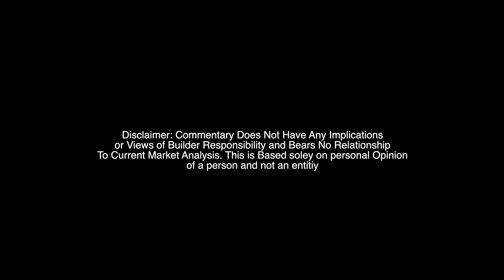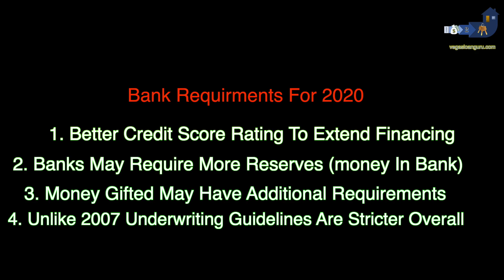2020 Housing Market Crash Coming, Or is it?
#2020 Housing Market Crash
Housing Market Crash
Economic Crash

Dan French
Loan Officer
NMLS# 369115

Dan French
VP of Mortgage Lending

Loan Options - Mobile App - Guaranteed Rate Foundation - Gateless

NMLS ID 2611 / NMLS Consumer Access / Licensing Information

Please Note: We care about your security and privacy. Please don't include identifying information like account numbers, birth dates and social security numbers in emails to us. Call us instead for secure email options or send the information by fax or regular US mail.
CONFIDENTIALITY AND SECURITY NOTICE The contents of this message and any attachments may be privileged, confidential and proprietary and also may be covered by the Electronic Communications Privacy Act. If you are not an intended recipient, please inform the sender of the transmission error and delete this message immediately without reading, disseminating, distributing or copying the contents. Guaranteed Rate makes no assurances that this e-mail and any attachments are free of viruses and other harmful code.